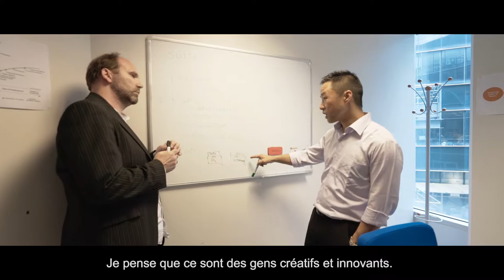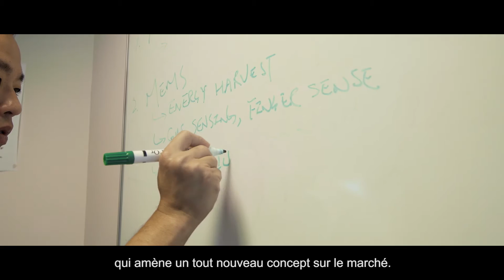Calvin, Responsable des ventes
Découvrez le métier de Calvin, Responsable des ventes